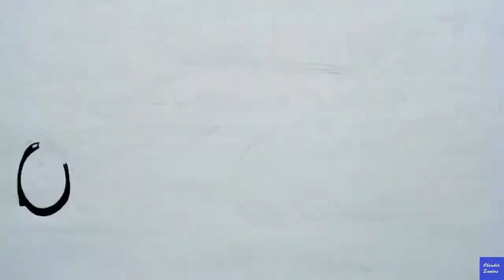🏎BMW M3 GTR GT (E46) Need for Speed: Most Wanted ( 2021 )[Claudir Santos]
🏎Se Curtiram o Vídeo e o Desenhos não se esqueça de já deixar o seu like no vídeo e também se Inscrever no Canal para receber mais Desenhos e Vídeos como este!A tive o Soninho e fique por dentro de tudo.

Que a franquia de games de corrida Need For Speed tem uma legião de fãs, todo mundo sabe. E prova disso é que as jogos de maiores sucesso, como Need For Speed Underground e Need For Speed Most Wanted, por exemplo, até ganharam versões retratadas na vida real. Sim, você não leu errado.

Isso porque um youtuber russo (já mostramos um vídeo dele no instagram; confira) fez uma versão com carros de verdade e filmados em ruas bem semelhantes ao do jogo Need For Speed Most Wanted. E detalhe que até um dos protagonistas do game (que aparecia na capa do jogo na época) aparece: o BMW M3 GTR em sua clássica pintura branca com grafismos em azul.

Mídias Social:😊

need for speed need for speed most wanted need for speed heat need for speed most wanted bmw m3 gtr need for speed payback nfs most wanted,most wanted